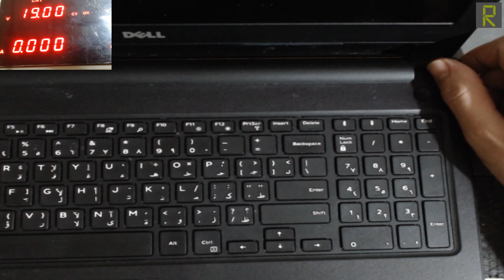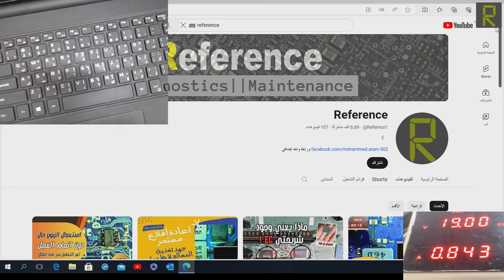اصلاح اللوحة الام للابتوب DELL Inspiron 15 3576 - اضرار ناتجة عن السوائل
اصلاح مذربورد لابتوب ديل انسبايرون يحمل الموديل Inspiron 15 3576
اللوحة الام لهذا اللابتوب تحمل الترميز  MLK KBL-R 17841-1
مشكلة هذا الجهاز انه لا يعمل بشكل نهائي بسبب تعرضه لانسكاب سوائل
قبل البدء بعملية الاصلاح قمنا بارفاق صور توضيحية (تشريحية) لاهم دوائر التغذية وقيم الفولت والممانعات الصحيحة في حالة سلامتها لتكون مرجع لجميع الاخوة المتابعين
بعد عمل فحص اولي للجهاز من خلال النظر تبين وجود اثار اختراق او اكسدة في منطقة محددة على اللوحة الام وكذلك على لوحة المفاتيح
بعد عملية فحص جميع الدوائر والتاكد من سلامتها قمنا بالعمل على اصلاح التلف الحاصل بفعل السوائل ليعود الجهاز للعمل بشكل طبيعي ولله الحمد
بعدها انتقلنا لفحص لوحة المفاتيح وتاكدنا ممن سلامتها بواسطة الفاحص
وتم بعدها تجميع الجهاز وفحصه وكان كل شيء على ما يرام

شاهد ايضا